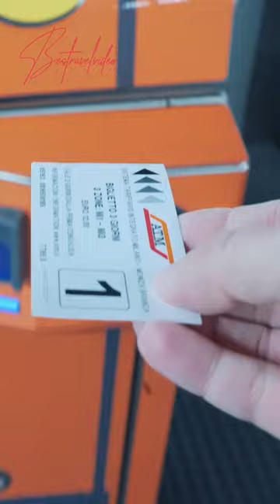Milano’s metro lines! We walked down!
We compiled a vlog Milan Metro video guide with rich infographics! Learn about the Milan metro underground transport info, schedules, ticket cost, future expansions, and more!
Read along with our video guide to learn about the schedules, the ticket cost, future expansions, and more!
Brief history: Initial plans from early 1914 to 1938 included the construction of seven lines.
Finally, in 1964 the first line opened with 21 stations, from Lotto to Sesto Marelli.
Nowadays, there are 5 lines operating with 106 stations and constant expansions.
All stations and some wagons have overhead screens with directions and arrival time estimates.
Usually, there are pre-recorded announcements of station names and exit directions both in Italian and English.
A single ticket costs €2.20, is valid for 90 minutes, and combo for also tram, bus, trolley, and suburban lines.
There are options for 10 trip tickets, daily tickets, 3-day tickets, and weekly travel cards.
Contactless options are also available. You charge your bank card and tap on the designated area of the orange gates.
On weekdays, the service runs from 5:40 am to 0:30. It might differ on Saturdays and holidays.
The latest lines, 5 & 4, operate with driverless vehicles. Watch what this looks like in the middle of our video!
Line 5, not 4, is the latest one. Once completed, it will run from Linate airport to San Cristoforo FS.
Mobile phones operate underground, including LTE coverage, depending on the provider.
Consult the official metro page for the status of the trains and up to date info
Many lines interconnect either to Duomo, or to Centrale, Garibaldi and Cadorna train stations.
Most lines have an average station distance of 0.7 km.
Keep watching for a unique view of the tunnels between stations when riding Line 4!